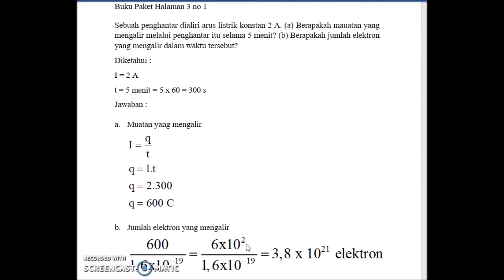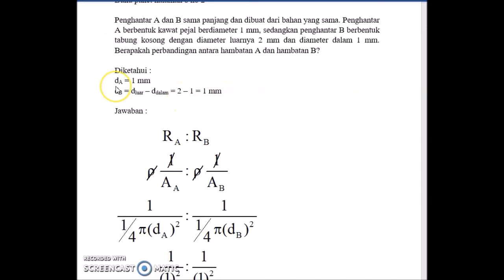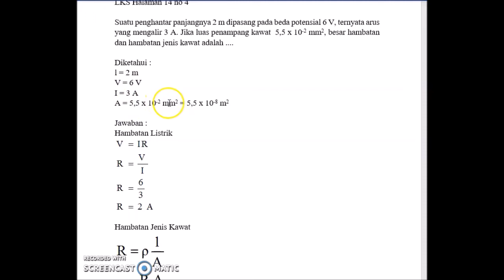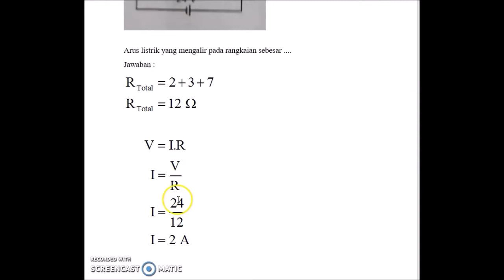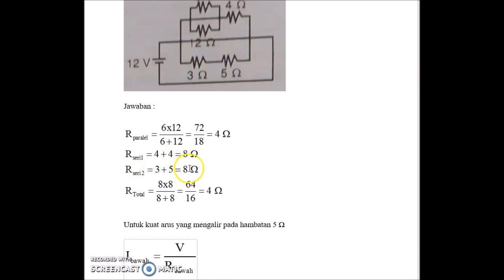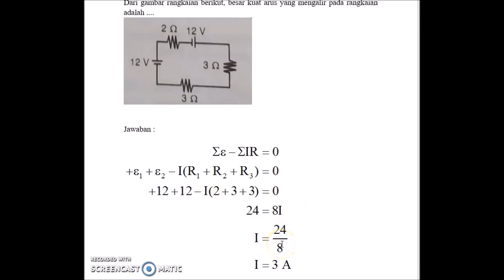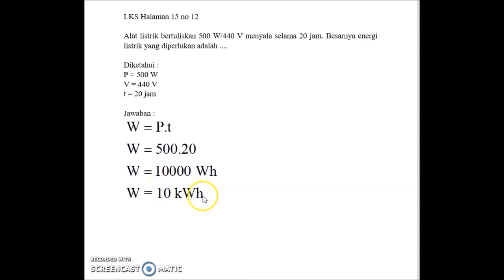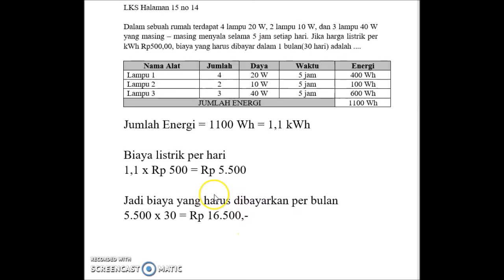LATIHAN SOAL FISIKA KELAS XII